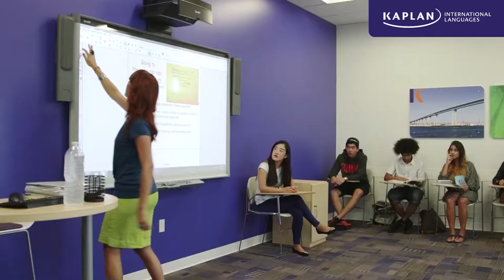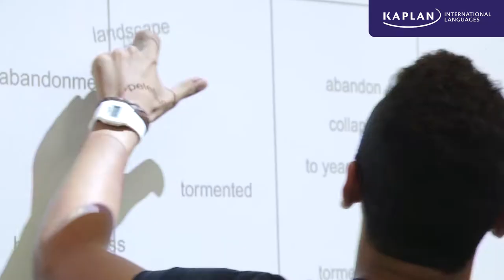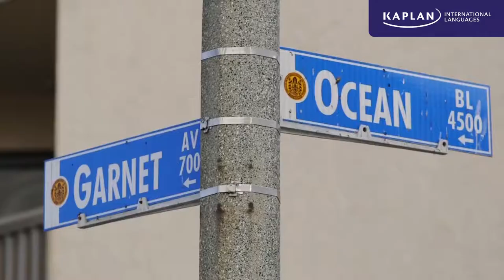Study English in San Diego | Kaplan International Languages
At Kaplan International Languages, we teach students of all levels and ages at a selection of fantastic destinations across the globe. We offer English courses as well as French and German courses from Alpadia Language Schools, part of the Kaplan family. We also offer Spanish courses in Spain from Enforex, a Kaplan partner.

We have over 35 language schools in the USA & Canada, Australia & New Zealand, UK, Ireland, Germany, France and Switzerland, and an additional four Enforex schools in Spain. Our classrooms are filled with a diverse community of students from more than 150 countries. As well as learning a language, the Kaplan experience also involves making new international friends and connections.